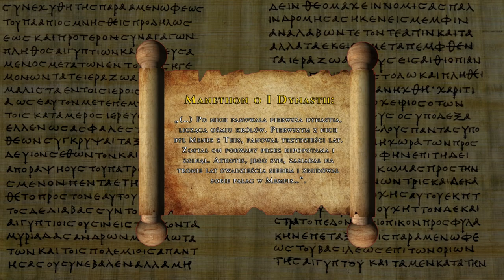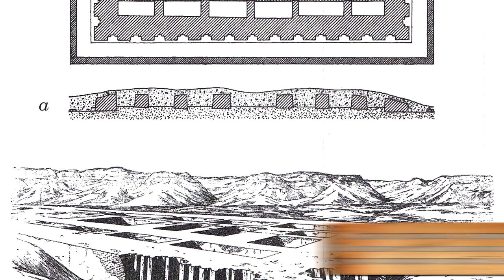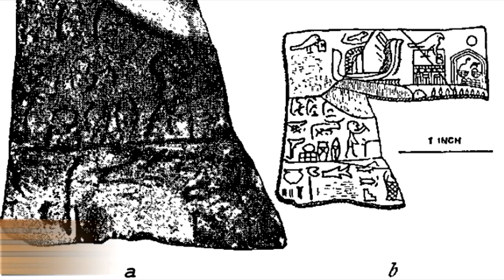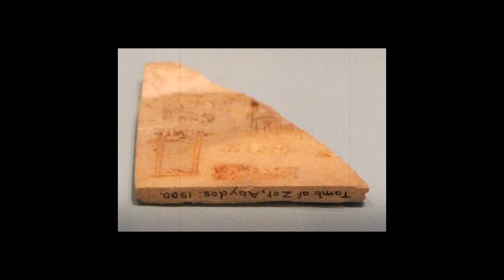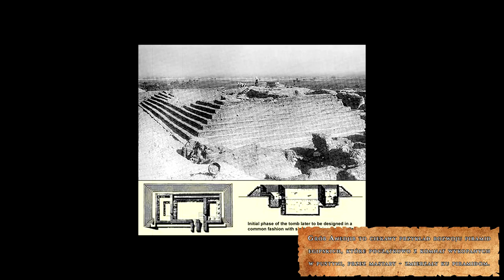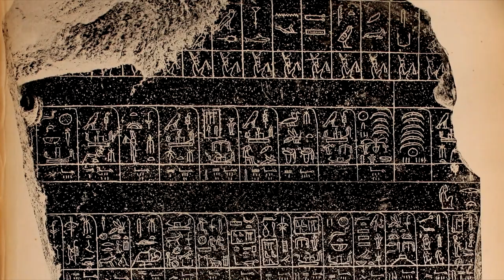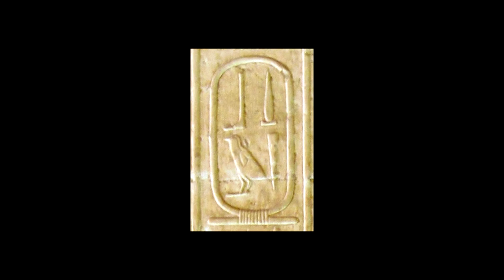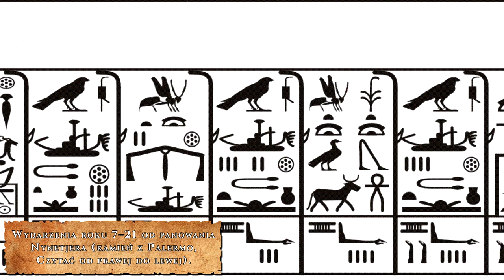Egipt Wczesnodynastyczny - Rządy I i II Dynastii - Pierwsze podboje i rozpad Historia Egiptu odc. 2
Po okresie predynastycznym, który przyniósł powstanie oraz zjednoczenie Egiptu za czasów tzw. "dynastii zerowej", nadszedł czas na rządy I i II Dynastii. Był to obfitujący w najróżniejsze wydarzenia czas pierwszych podbojów władców egipskich dokonywanych na najbliższych sąsiadach oraz czas pierwszych kryzysów oraz podziału, a następnie rozpadu państwa na Egipt Dolny i Egipt Górny. Jak pokazała historia, Cywilizacja Egipska poradziła sobie ze wszystkimi napotkanymi problemami znakomicie.

💸 Masz ochotę wesprzeć Historyczny Top przelewem? Jest możliwość darowizny:
Odbiorca: Historyczny Top
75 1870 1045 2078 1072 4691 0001

Tagi

Podział na rozdziały:
00:00 Wstęp
01:54 Wprowadzenie - Chronologia i termin "Faraon"
04:16 Egipt za czasów I Dynastii. Władcy panujący w latach ok. 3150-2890 p.n.e.
21:59 Podsumowanie rządów I Dynastii
23:47 Egipt za czasów II Dynastii. Podział i rozpad Zjednoczonego Królestwa. Władcy panujący w latach ok. 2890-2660 p.n.e.
33:44 Ponowne Zjednoczenie Państwa Khasekhemwy ok. 2690 r. p.n.e.
35:37 Podsumowanie rządów I i II Dynastii

Autor: Szymon Słodowy

Źródła/bibliografia:
Adam Ziółkowski - "Historia Powszechna. Starożytność."
Kemp B.J., Starożytny Egipt. Anatomia cywilizacji
Hermann A. Schlogl "Starożytny Egipt"